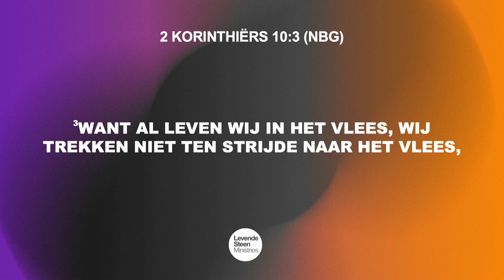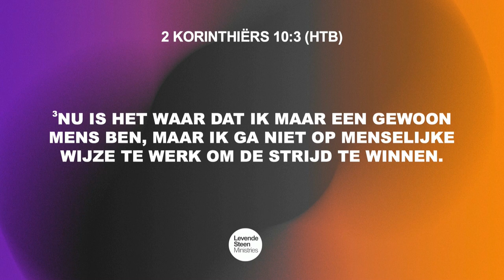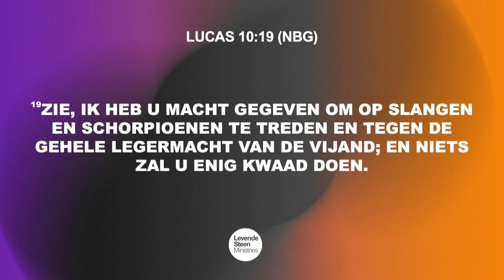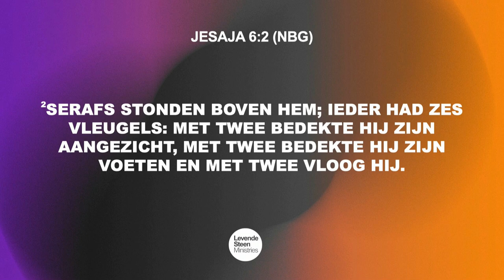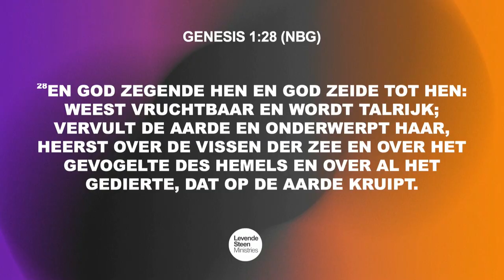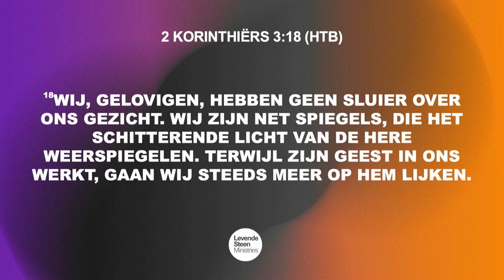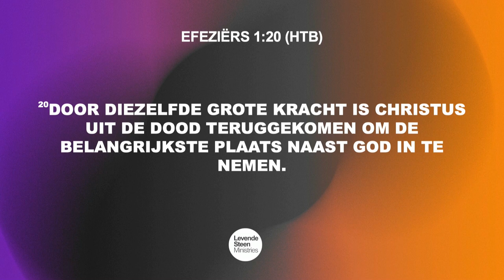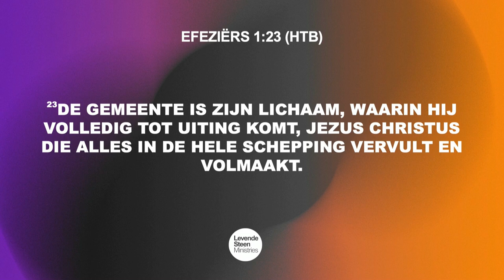I went to the enemy's camp - Woensdag 21-06-23 Steven Kogeldans (preek only)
In de militaire dienst leer je allerlei tactieken om de vijand te verslaan. Ook kreeg je een handboek mee dat de basiskennis gaf van wat je als soldaat moet weten. Ook wij hebben een handboek, de Bijbel! Daarin staat wie de vijand is, maar ook wie wij zijn, waarover wij beschikken, waar we gebruik van kunnen maken, waar we mee kunnen werken, wat de wapens zijn die wij hebben!
Kennis opdoen als kind van God is een pre! In de bijbel staat: Mijn volk gaat ten gronde aan gebrek aan kennis. Deze tekst spoort je aan om iets te gaan doen. Leer jezelf kennen wie je bent in Christus, weet wie God is. Weet wie je Vader is. Weet wie Jezus is. Ken je positie. Weet welke autoriteit, macht en kracht jij bezit. Je bent geen underdog, je bent geen staart, je bent de kop! “Hoe ga jij naar the enemy’s camp?”